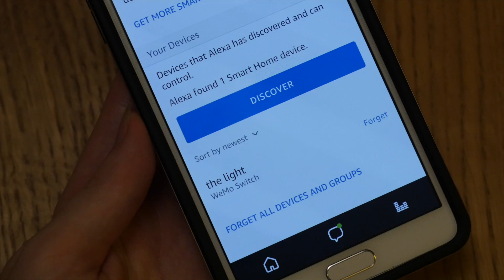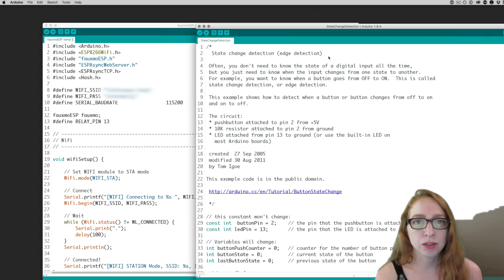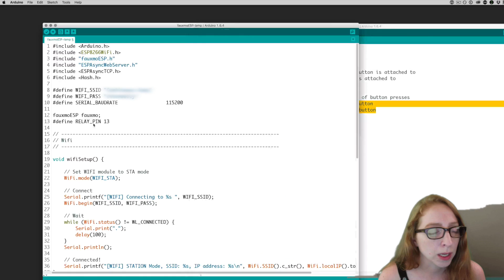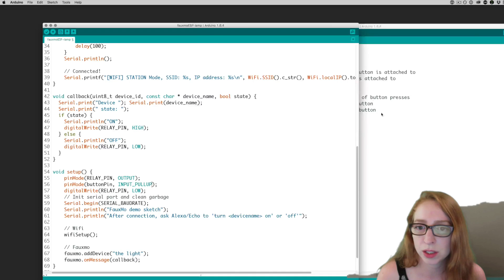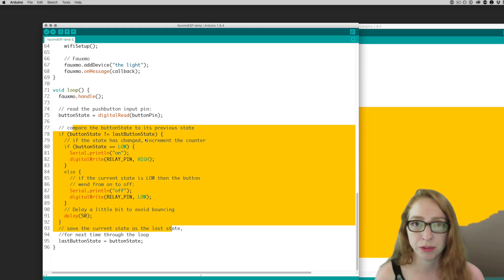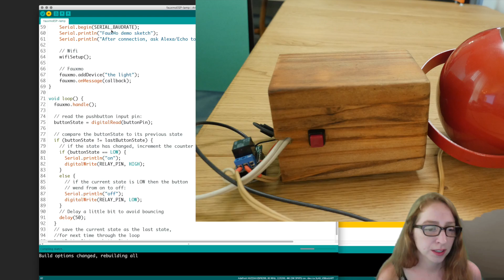Smart Lamp with ESP8266 & Amazon Echo // Becky Stern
In this week's project, I'm upgrading a vintage lamp with voice control using an Amazon Echo and ESP8266 microcontroller. Sorry about my novice green screen skillz! Turns out my glasses reflect green. Full tutorial with wiring diagram and code

Becky Stern is a maker living in NYC. Making and sharing are her two biggest passions! Empowering women and girls to pursue their dreams is an undeniably rewarding side effect.

main camera
main lens
magic arm
macro lens
smaller camera
motorcycle camera